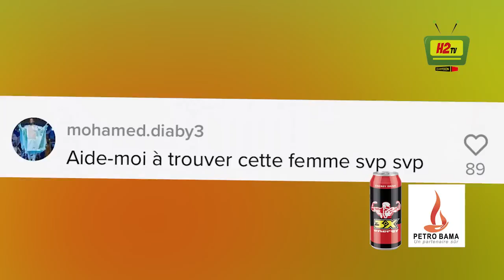LA GENEROSITE DE MOHAMED SAMASSEKOU .. SIDIKI DIABATE, MAMA LAH, BAROUNI GAMBY DANS LE VISUER